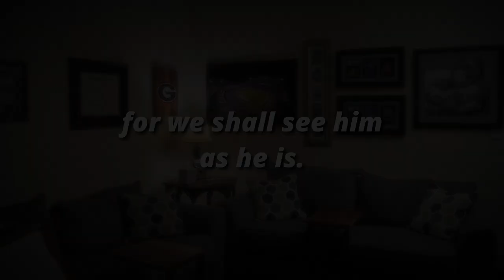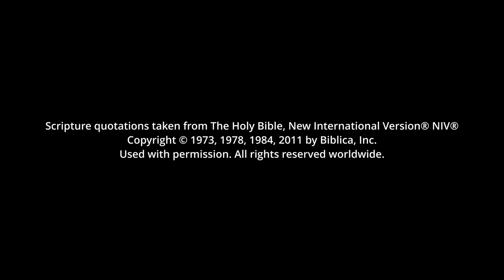It's a journey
Are you wanting to be a better version of you? We all should! Don't get discouraged. It isn't a sprint. It isn't even a marathon. It's a journey!